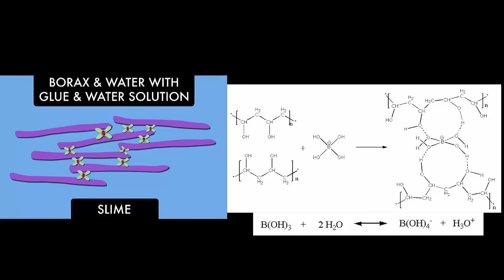Chemical Ball | Bengali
Today we will make a bouncy ball with glue and boric power or borax. Borax is sodium borate; Na3BO3which dissolves in water to form boric acid. Boric acid produces borate ion. The glue, polyvinyl acetate, has long flexible molecules in it called polymers. It can be envisioned as long chains that slide past each other as a liquid. So when the borax solution is added to the glue, the long chains become cross-linked by borate ion, which can be envisioned as two chains joined by a bridge, the two chains can no longer slide against one another. When enough polymer molecules joined together, the glue solution changes from being very liquid to a rubbery kind bouncy ball. And you can try something else also. It is water in this that makes it slimy. If you evaporate water from this it will become a hard plastic ball. Borax is sodium borate, Na3BO3. The borax actually dissolves to form boric acid, H3BO3. This boric acid-borate solution is a buffer with a pH of about 9 (basic). Boric acid will accept a hydroxide OH- from water